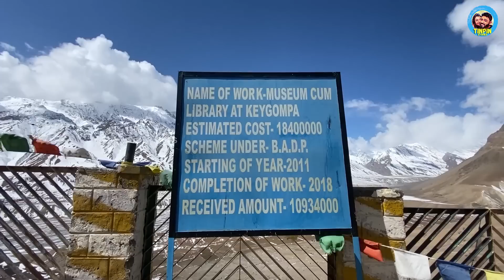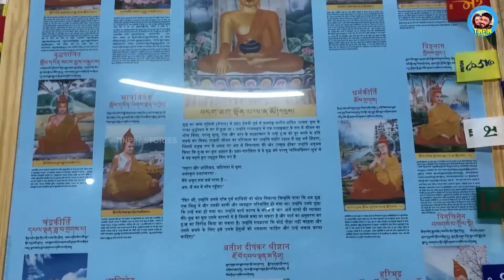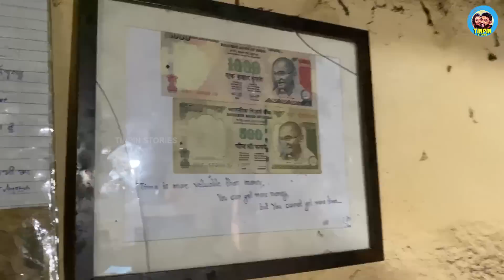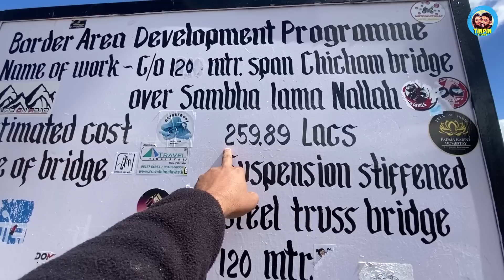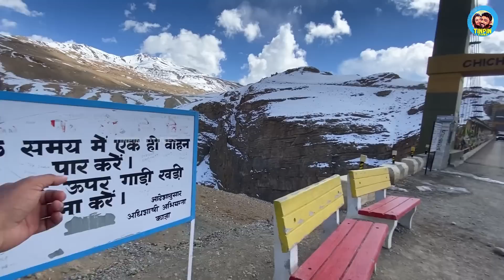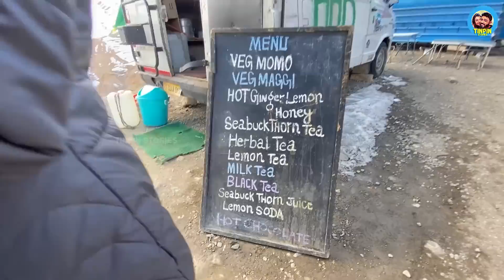കുറച്ചു തരിപ്പ് അല്പം വിറയൽ | Sipping Seabuckthorn on Asia's Highest Bridge | EP57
Welcome to our Malayalam travel vlog, where we explore the beauty of Spiti Valley. In this episode, we take you on a journey to visit the Key Monastery, one of the largest and oldest monasteries in the region. Built over 1000 years ago, this historic monument is home to 400 Buddhist monks and features a complex of hostels, schools, kitchens, and a shopping area.

As we explore the monastery, we capture stunning views of the valley and immerse ourselves in the rich cultural heritage of Buddhism. From there, we drive towards Chicham Bridge, the highest bridge in Asia, and marvel at the breathtaking scenery from the top. We also get to savor the delicious Seabuckthorn juice, a local specialty, while taking in the stunning view.

If you're a travel enthusiast, adventure seeker, or simply interested in exploring different cultures and traditions, then this vlog is for you. Join us on this incredible journey and discover the hidden gems of Himachal Pradesh.